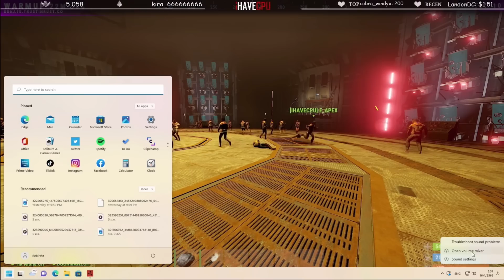EP.1 ลุงแม็คแข่ง Rust ช่วงฟามของสร้างบ้านทำปืน! | FML | EP.5134